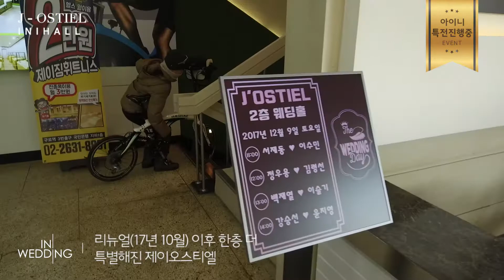[신도림 웨딩홀] 리뉴얼 제이오스티엘, 포인트별로 한 눈에 보기 │ 아이니웨딩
채플스타일 인테리어와 순백색의 로비로 새롭게 리뉴얼된 구로웨딩홀 제이오스티엘, 어떻게 달라졌을까요?
오직 아이니고객만 받으세요! 대관료 특별 할인 혜택